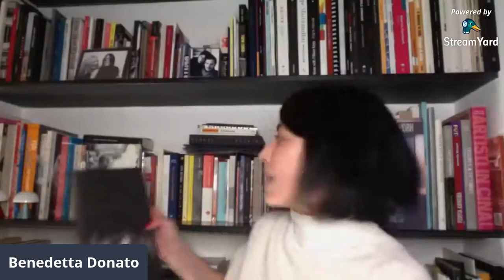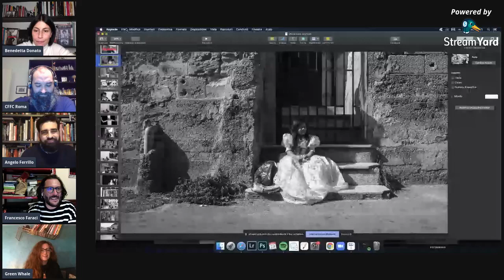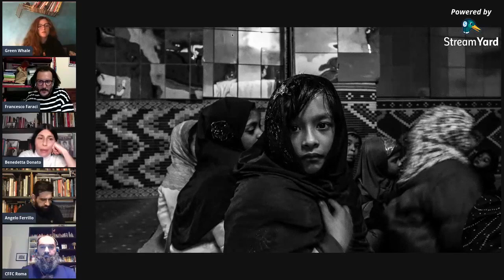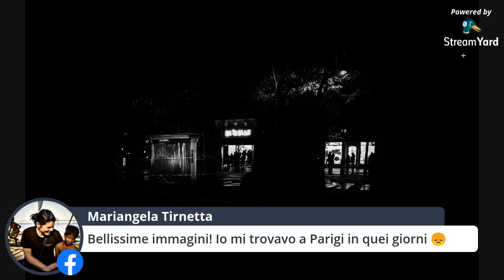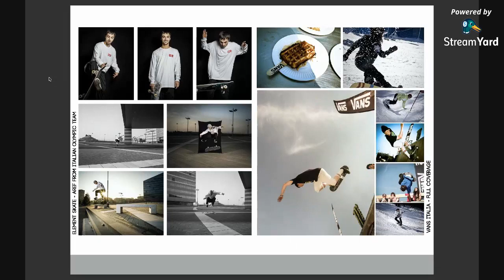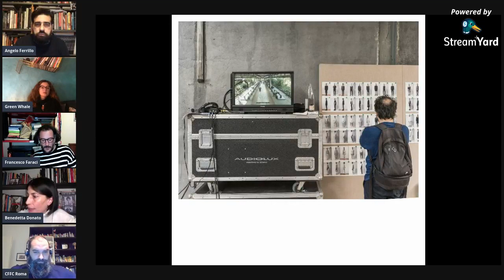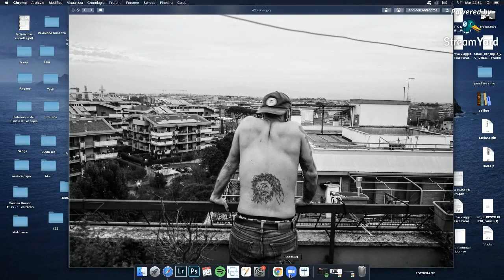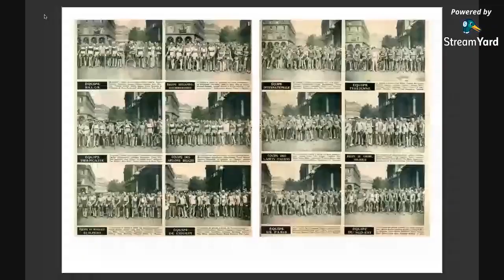Serata d'Autore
Benedetta Donato intervista Francesco Faraci e Angelo Ferrillo